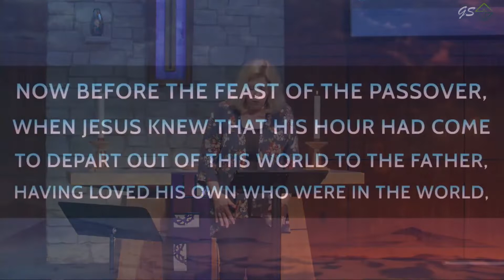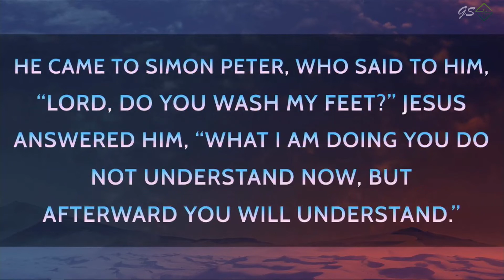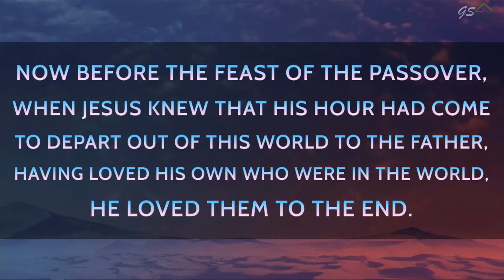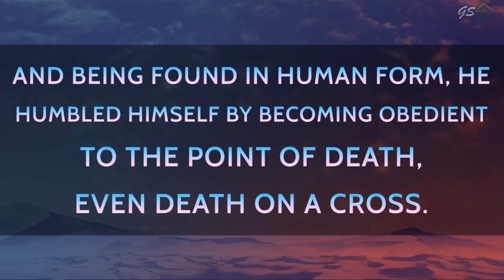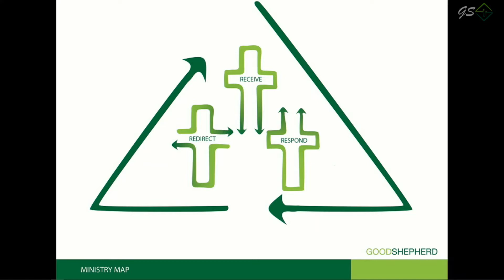The Lengths to Which Love Will Go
Sermon Series: The Meaning of the Cross